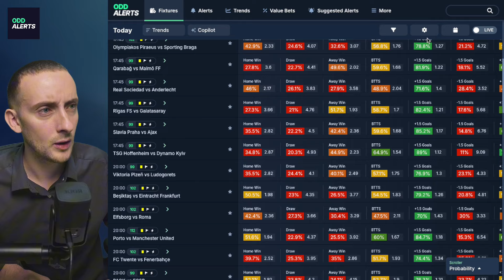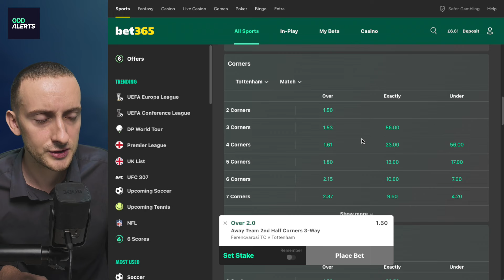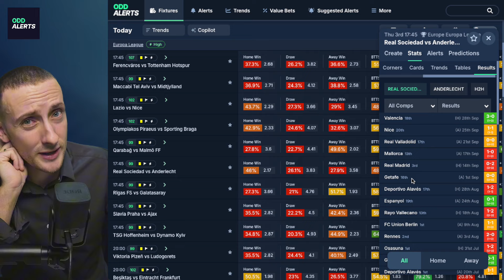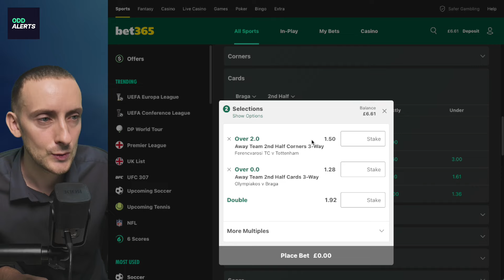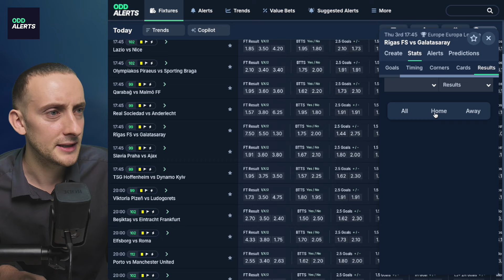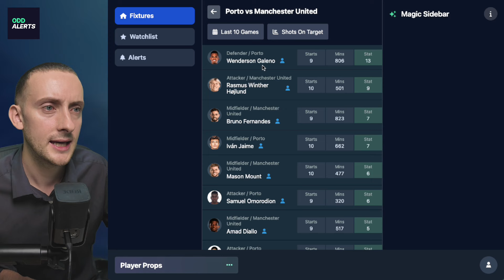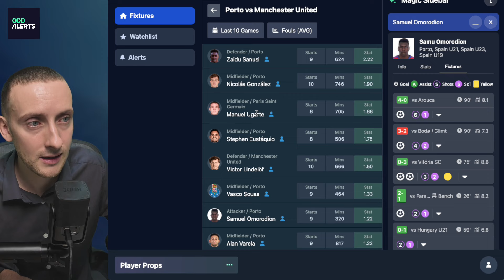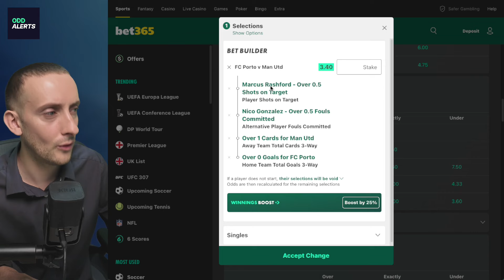RECAP: Winning Europa League Predictions & Betting Tips (Thursday / GW2)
🔥 Europa League Predictions and Betting Tips
📆 Thursday 3rd October 2023

Joe is back with Europa League predictions and betting tips! Here's what we've got for you:

🇭🇺 In Hungary, we analyze Ferencvaros vs Tottenham. Spurs are favorites, but expect a challenging game against a strong home side.

🇬🇷 For Olympiacos vs Sporting Braga, we're looking at card markets, with Braga to get a card in the second half at 1.28.

🇱🇻 Riga vs Galatasaray could be a high-scoring affair. We're considering Both Teams To Score at 1.75.

💡 We showcase the Probability Model and Player Props Tool, highlighting potential value bets across various markets.

🎯 Player props focus: We consider Rashford to have a shot on target and Nicolas Gonzalez to commit over 0.5 fouls in the Porto vs Manchester United game.

🚨 Did you enjoy this content?

💬 Let me know your Europa League predictions. If we hit 500 likes, I'll do another video for tomorrow's matches!